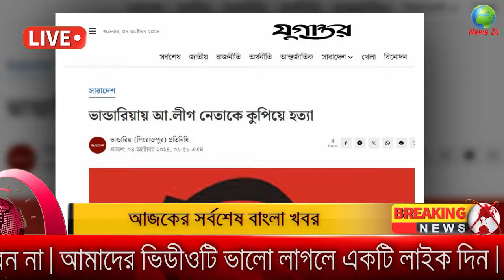Ajker Bangla Khobor 04 October 2024 | Bangladesh Latest News |Somoy Sangbad News Bangla News Today